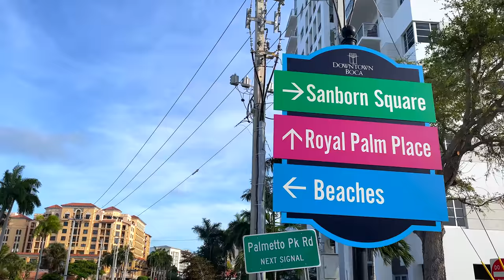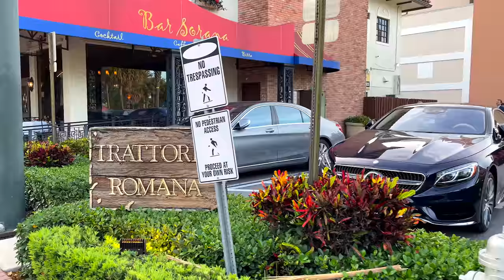【4K】WALK Boca RATON Florida USA Travel vlog FL 4k video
Boca Raton is a city on Florida’s southeastern coast, known for its golf courses, parks and beaches. Large, oceanfront Red Reef Park is home to the Gumbo Limbo Nature Center with trails, a butterfly garden and a sea turtle sanctuary. Downtown, Boca Raton Museum of Art has modern and contemporary American and European collections, and a sculpture garden. Nearby Mizner Park Amphitheater hosts concerts and events.